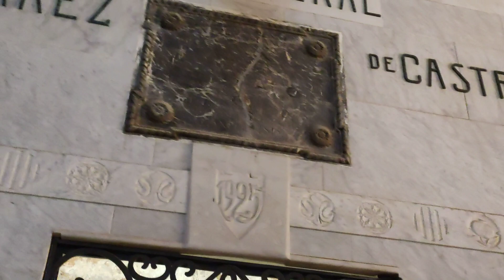Spain, Figueras, Castell de Sant Ferran, part 2, 12.05.2024